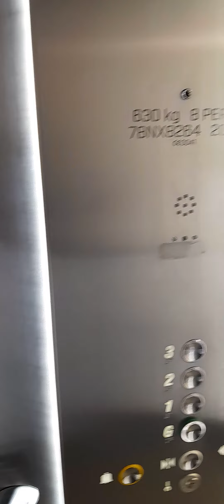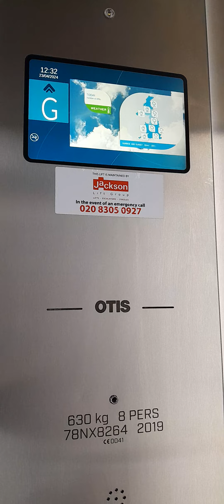getting my post